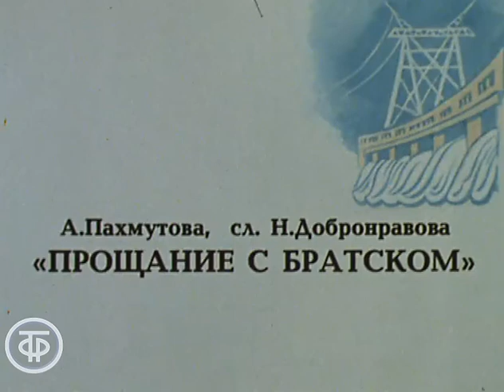Александра Пахмутова "Прощание с Братском". Поет Николай Соловьев (1984)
Александра Пахмутова "Прощание с Братском". Поет Николай Соловьев
Песня "Прощание с Братском" (музыка Александры Пахмутовой, слова Николая Добронравова и Сергея Гребенникова) в исполнении Николая Соловьева

Фрагмент концертной программы "Поет Николай Соловьев"
Экран, 1984